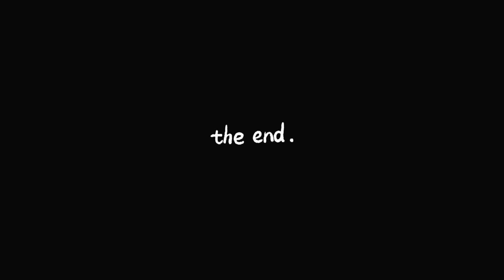SOACRA își pune NORA la Lucru/ Cearta DINTRE SOACRĂ și NORĂ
SOACRA își pune NORA la Lucru/ CONCURENȚA DINTRE SOACRĂ și NORĂ